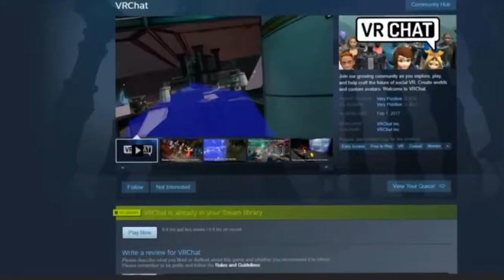Dis is da Ugandan Trap Music